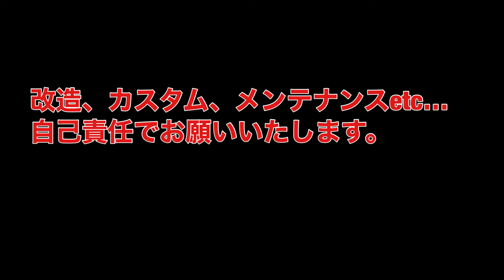ビーコム SB6XR SB6X スピーカー 断線修理 配線修理 はもうしない！ スピーカー交換前にこれで対策 バイク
SB6XR SB6X スピーカー配線断線修理前にこれでUSBケーブルで対策してみました。

特に問題なく設置完了

ビーコムを新規で設置した時や、スピーカーが断線して新品交換した時にこの作業を行っておくと断線することはほぼなくなると思います。

SB6XR SB6X は社外スピーカーに交換することができません
　＊各スピーカーにアースが必要なため

ビーコム純正スピーカーは非常に高価なためUSB延長ケーブルでスピーカーの断線、破損対策です。